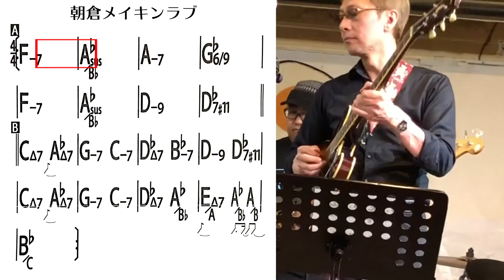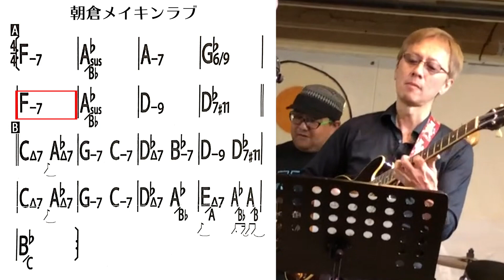朝倉メイキンラブのsolo部分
2018年8月7日、新宿歌舞伎町で友人達との飲み会酩酊からの、気分良くして新宿ゴールデンエッグにお客として乱入からの、、フィールライクとかやります？あ、いいですねはいもちろんです、、とそこに立ちふさがりたまふ朝倉メイキンラブコード進行に、四苦八苦しながら乗り切ろうとする、まさに人生の縮図。
皆さんも是非このコード進行でアドリブ弾いてみて下さい☆